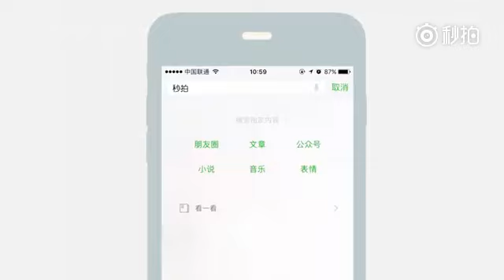网友在柬埔寨遇到一个会八国语言的卖纪念品的男孩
会八国语言的卖纪念品的男孩